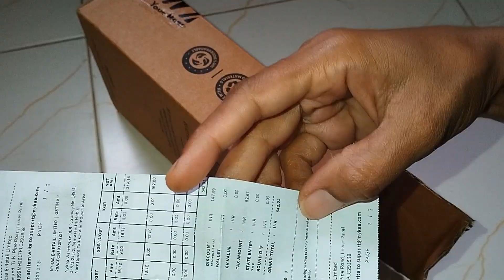ಯಾಕೆ ಸಬ್ಸ್ಕ್ರೈಬ್ ಮಾಡ್ಕೋತಿಲ್ಲ 🥹🥹||ಇದು ಯಾವ ಡಾನ್ಸ್ ನಿಮಗೆ ಗೊತ್ತಿದ್ರೆ ಹೇಳಿ 🙂🙂